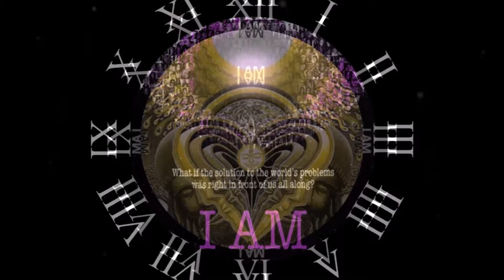Miten & Deva Premal ~ into the Wind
Songs for the inner Lover : into the Wind; Lyrics:
this is our aloneness this is our time
this is the mountain we all have to climb
this is our destiny wild and free we're all holding a master key
to the empty sky
into the wind
into the wind
into the wind we fly
this is our destiny beyond the small family
i see no boundary between you and i
into the wind
this is our aloneness this is our aloneness